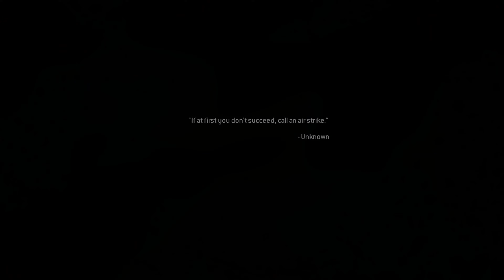Call of Duty ||. Kill and run | PC-gameplay 4K (60FPS).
Call of Duty PC- 4K Ultra is shooter video game developed by Infinity Ward and published by Activision | 👍🔔

Components used in the gameplay

ASUS TUF GAMING B760-PLUS WIFI.

13th Gen Intel(R) Core(TM) i7-13700F 16 core 2,1/5,2 GHz.

MSI GeForce RTX 4070 Ti 12gb VENTUS 3X E1 OC.

Kingston 2x8GB DDR5 5600MHz 16GB CL36.

 ▶  @BATZATO2 ➜  @BATZATO 𓆩♡𓆪